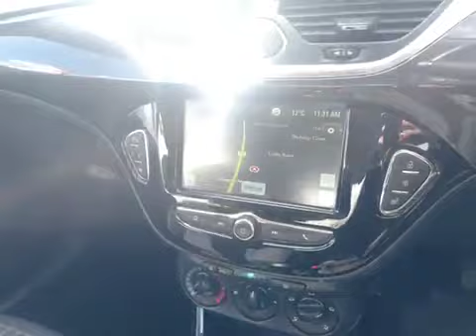Video of DW19PUJ